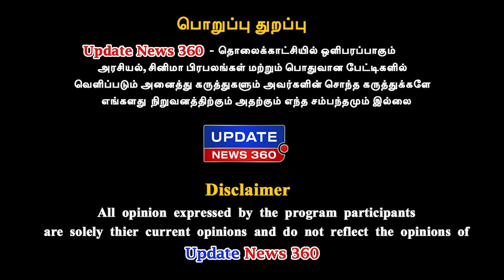5 வருசத்துக்கு எங்களை ஒன்னும் பண்ண முடியாது காவல்துறை அதிகாரிகளை மிரட்டும் திமுகவினர் - MK Stalin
5 வருசத்துக்கு எங்களை ஒன்னும் பண்ண முடியாது காவல்துறை அதிகாரிகளை மிரட்டும் திமுகவினர்